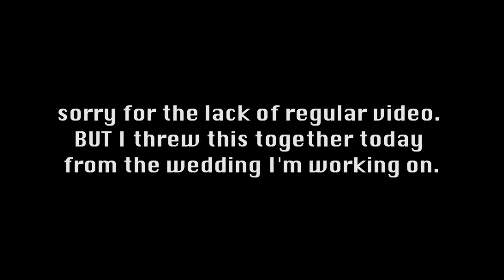TAKE6 - Wedding Edit for Alex + Becca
Normally I try and do more narrative work, but I have been working hard to get this wedding film wrapped up. This obviously is not the final product, but I figured this might be a nice addition to my daily videos. THESE are the videos I really LOVE to make! Welcome to day 6. Check out yesterday's video here: